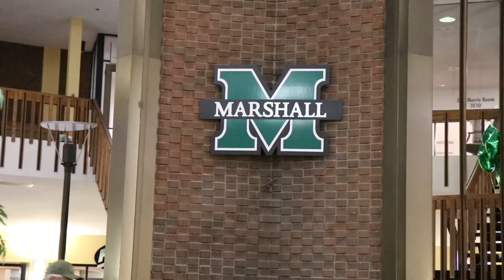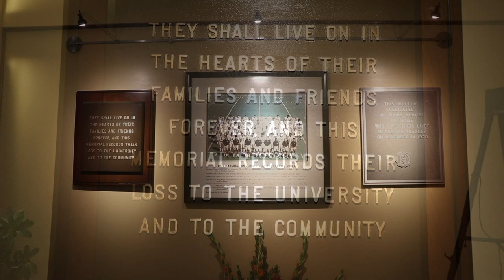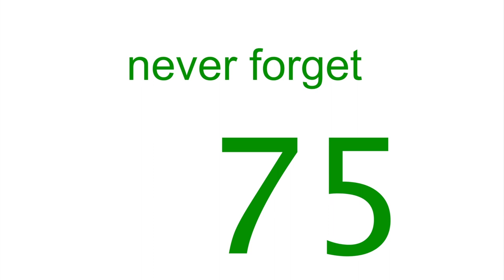Honor the 75 - Vlog 175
November 14, 1970, the Marshall University Football team fatally crashed into a hillside on approach to the Tri-State Airport. All 75 people on board lost their lives. Today, Marshall University has a ceremony on campus in their memory but not many are aware of the "moment of silence" that is dedicated at 7:36pm at the crash site. This video is about that event and the challenge to you to Honor the 75.